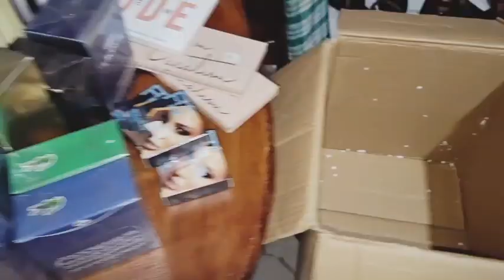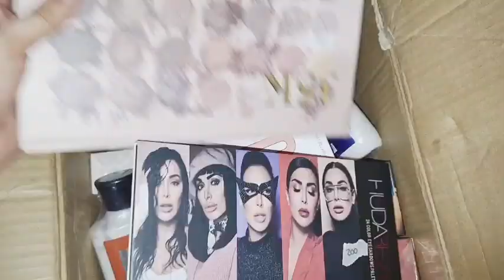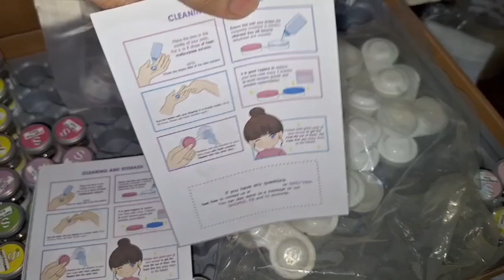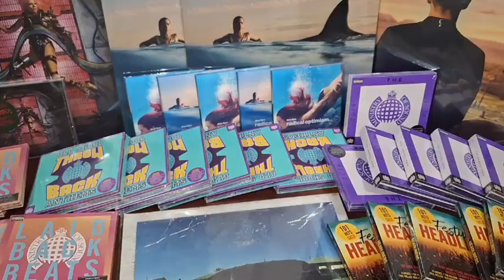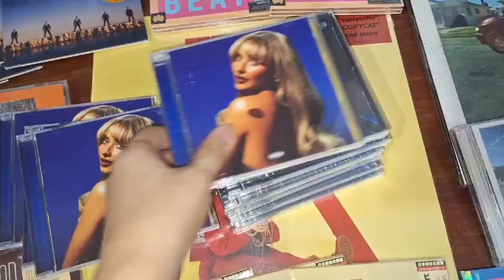BAYARAN NG TAX NGAYON SA BIR PARA SA NEGOSYO KO (COMPUTATION AT FILING TAYO)